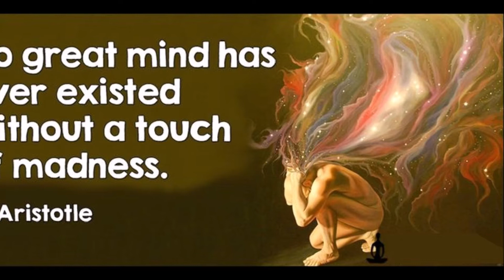Super Sanity (2K7)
In the immortal words of Doctor Insano: "For Science!!"